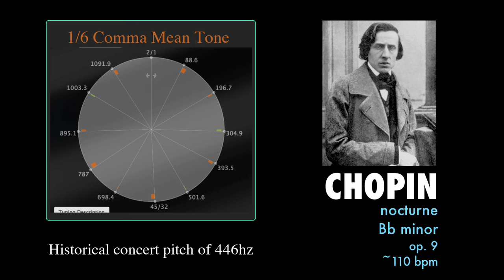Chopin Nocturne Bb minor op 9 in Uneven Temperament historic tuning and pitch (1/6 comma mean tone)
The exact tuning that Chopin used is unknown, but was most likely a variation on 1/6 common mean tone, adjusted to his taste by his own private  piano tuner, in order to get the best tone out of his own piano. This gives us a sense of how Chopin made use of the unique coloring of each key. In Bb minor the C# major that leads the second part is a slightly sharp major third which is more sentimental and emotional.
The written tempo is 116bpm but people today typically play it around 70bpm. Many today will feel this is too fast, but I think this pace is appropriately more stylistically consistent with John Field's Nocturnes.
The soft playing (pianissimo) is also consistent with anecdotal descriptions of the way Chopin often played with extreme softness.